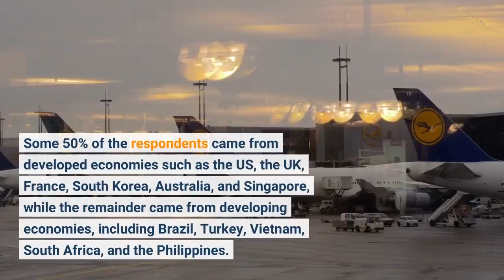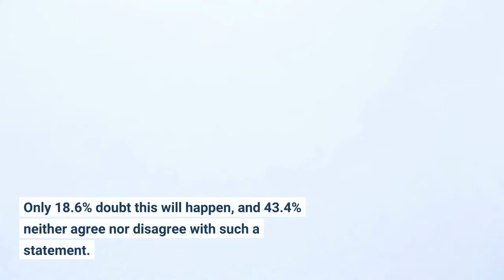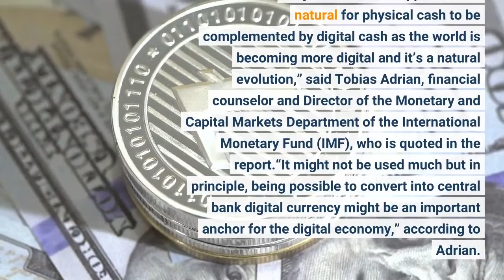Just 18% of Respondents Do Not Expect Bitcoin to Become Legal Tender in 3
Potentially fueling a bullish approach to bitcoin (BTC) investments, only 17.9% of surveyed individuals said that they do not expect BTC to become legal tender within three years, according to a recent report prepared by The Economist Group and commissioned by crypto platform Crypto.com. The answers to the survey were sourced from a group of 3,000 people between January and February 2022. Some 50% of the respondents came from developed economies such as the US, the UK, France, South Korea, Australia, and Singapore, while the remainder came from developing economies, including Brazil, Turkey, Vietnam, South Africa, and the Philippines. Replying to the statement: "I expect my country’s government or central bank to officially make Bitcoin or other cryptocurrencies legal tender for transactions in my country" in the next three years -- some 36.6% of those polled strongly or somewhat agreed, 43.4% neither agreed nor disagreed, while 17.9% said that they somewhat or strongly disagree with this statement. A slightly lower share of the respondents, at 36.5%, said that they expected their countries’ governments or central banks to issue a central bank digital currency (CBDC) within the next three years. Only 18.6% doubt this will happen, and 43.4% neither agree nor disagree with such a statement. It is noteworthy that executives (as one of the sub-groups polled) increasingly claim that “CBDCs are likely to replace physical currency in their country: almost two-thirds (65%) say this will be the case compared with about one-half (56%) last year,” according to the report. The respondents demonstrated a similarly bullish approach to non-fungible tokens (NFTs), as some 60.1% said that they strongly or somewhat agree with the statement that they expect to buy, hold, or sell such assets in the next three years. Only 7.5% said the opposite.“It’s natural for physical cash to be complemented by digital cash as the world is becoming more digital and it’s a natural evolution,” said Tobias Adrian, financial counselor and Director of the Monetary and Capital Markets Department of the International Monetary Fund (IMF), who is quoted in the report.“It might not be used much but in principle, being possible to convert into central bank digital currency might be an important anchor for the digital economy,” according to Adrian. Cryptoassets continue to be the most commonly used form of digital payment, as they are used by 13% of survey takers, followed by a digital currency issued by technology and financial firms at 12%, and a government-issued digital currency with a 9% share. This is largely similar to year-over-year comparisons, according to the report.“All survey takers had made a payment for a product or service over the past 12 months using any kind of digital payment, with one-half being from developed countries and one-half representing developing countries,” the study said.